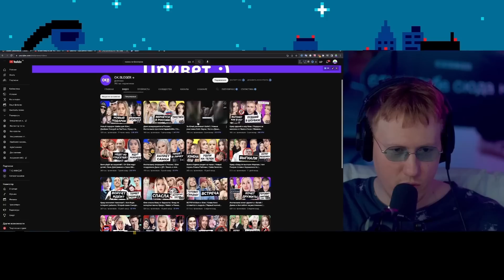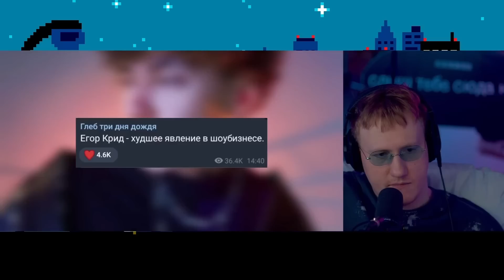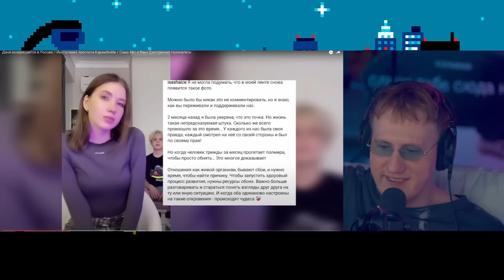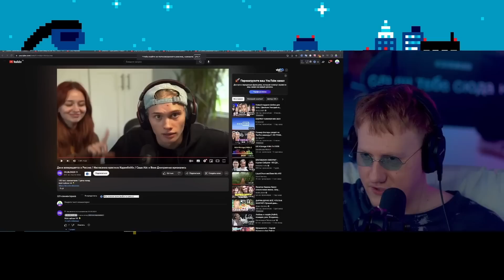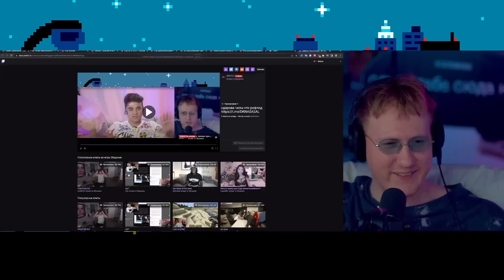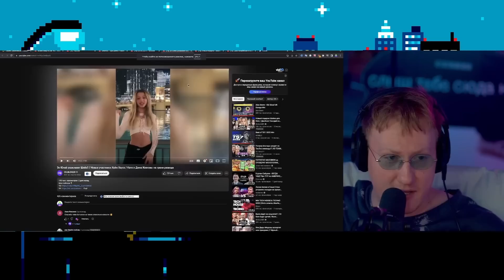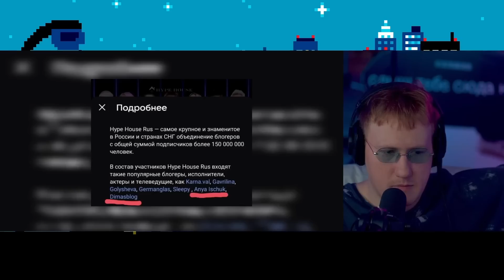🔥ДК СМОТРИТ: НОВОСТИ БЛОГЕРОВ #6🔥